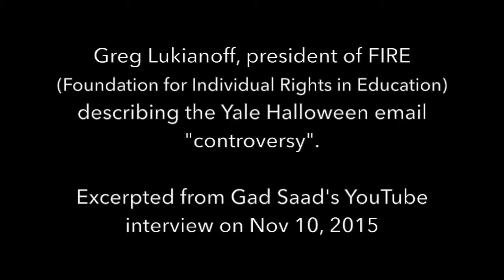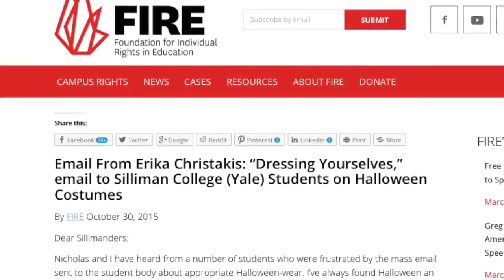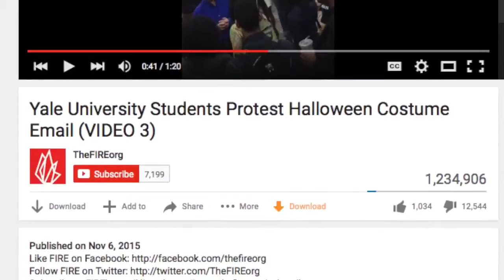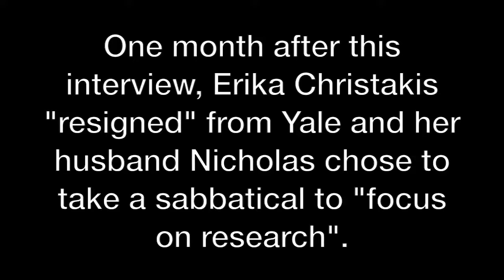Yale Student MELTDOWN - Greg Lukianoff & Gad Saad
YALE MELTDOWN

Also check out the full video of the Yale Buckley Conference panel discussion mentioned in the video